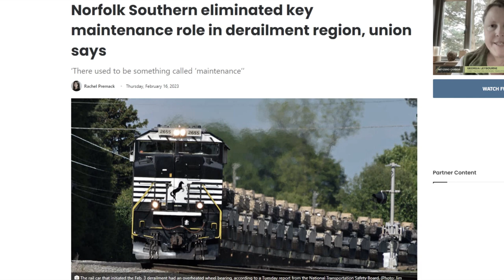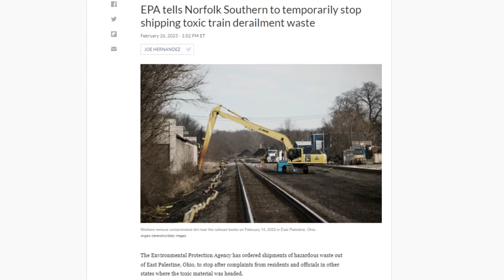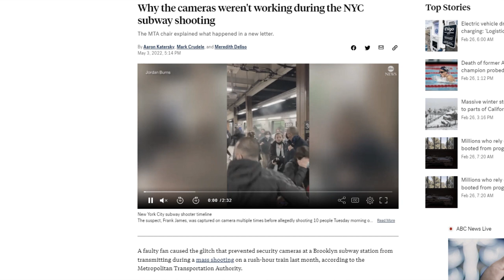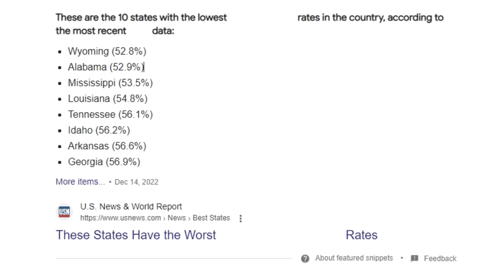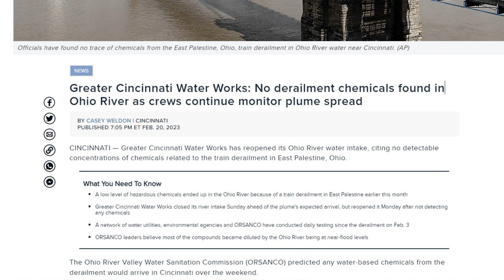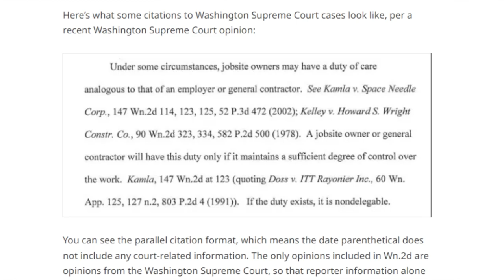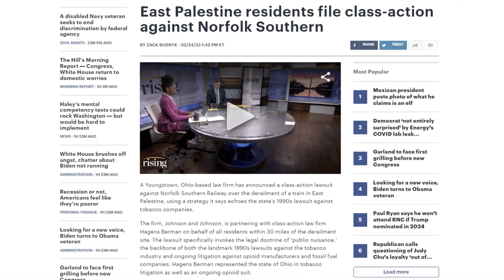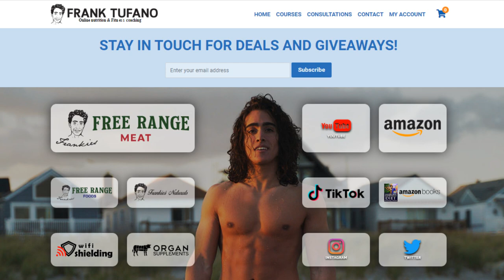The TRUTH about the East Palestine Ohio TRAIN DERAILMENT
00:00 - Palestine!?
01:33 - They want the public to know
03:39 - Make people sicker
04:43 - I think the food supply issues are isolated
05:55 - Me attempting to be a lawyer
06:55 - Suing government agencies LOL GOOD LUCK
08:34 - The legal system is not in favor of the people
09:16 - Courts are for the Elite to make money off the masses
11:11 - Thanks for joining